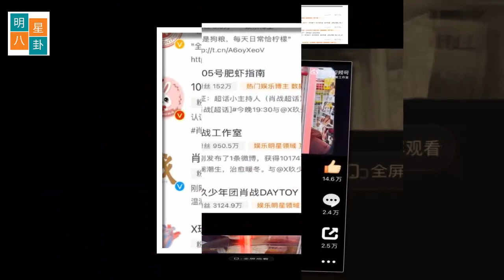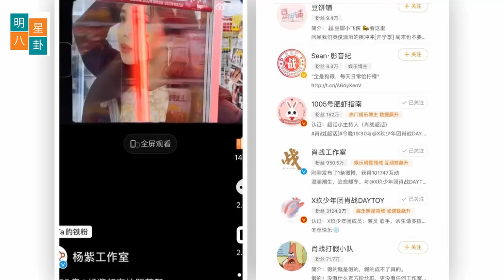杨紫肖战偷偷秀恩爱，同款30岁情侣港风视频！肖战拍戏休息上热搜？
杨紫肖战偷偷秀恩爱，同款30岁情侣港风视频！不愧是肖大锤！
今天肖战的超话大咖发了一个视频！标题叫做自作多情！有人问这有啥好磕的？
不就是30岁照片港风配乐吗？
如果你是这样想那我只能说:同学你天真了！还记得上个月杨紫的北京胡同大片吗？
还有前两天发布的，在生日时，同时间拍摄的超市港风照片！就很统一的港风！
随后杨紫工作室发布了一个杨紫生日视频，也是用的港风！重点的重点就在于他所用的配乐就是自作多情这首歌！！